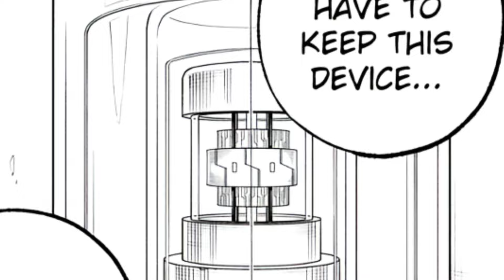Kage (Tierra-346) “Un Simbionte con amnesia y con una Idol como huésped”